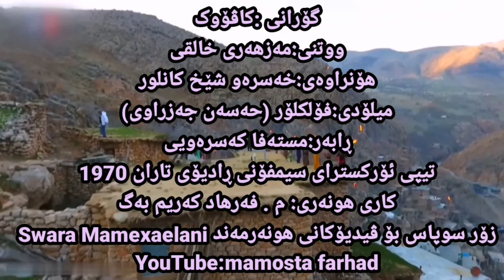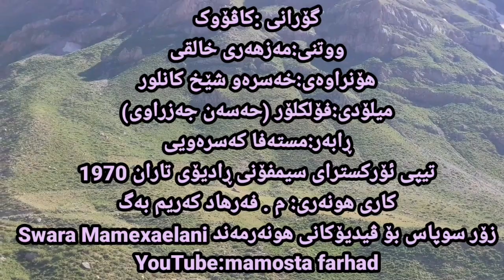مەزهەری خالقی کاڤۆوکێ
Kevokim lyrics